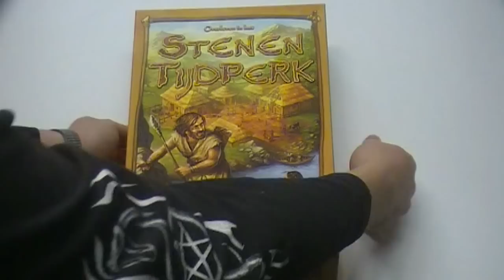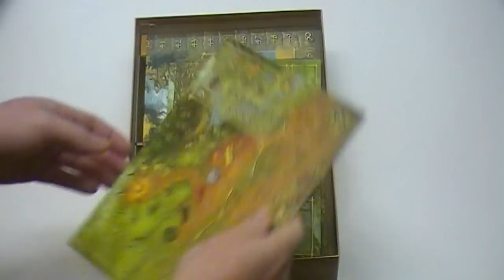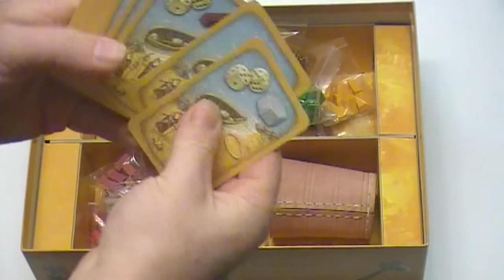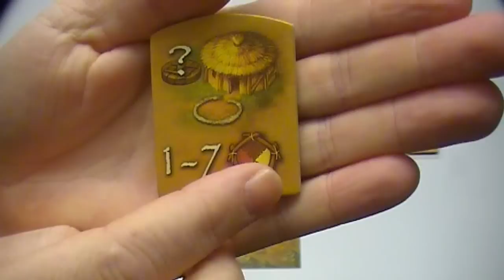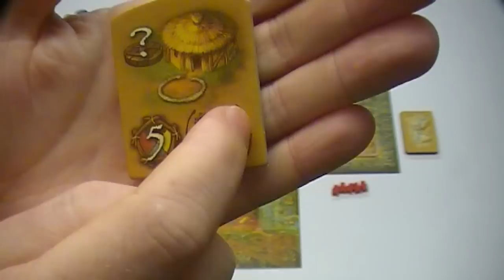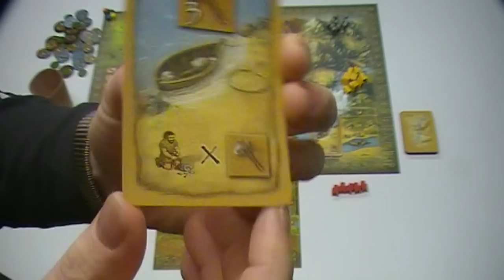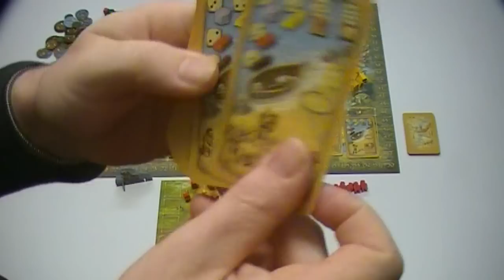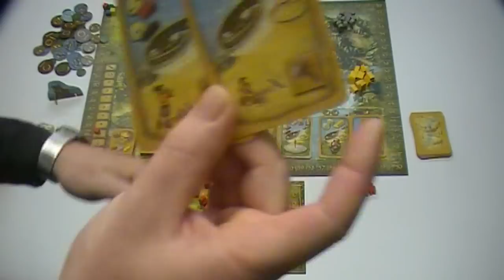Stenen Tijdperk (NL)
Uitleg & Review van het spel "Stenen Tijdperk", uitgegeven door 999 Games, door Nox' Spellenzolder.
2-4 Spelers
90 Minuten Speeltijd

* Wat zit er in de doos? - 00:51
* Opzetten v/h Spel - 02:23
* Speluitleg - 09:22
* Review - 15:11